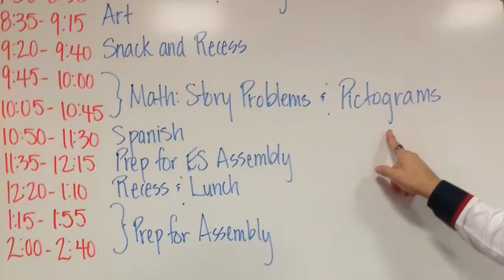Morning Routines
Join us through our morning routines as we check attendance, take the lunch ID cards to the cafeteria, check our homework, go over the daily schedule, and start the day with a smile.